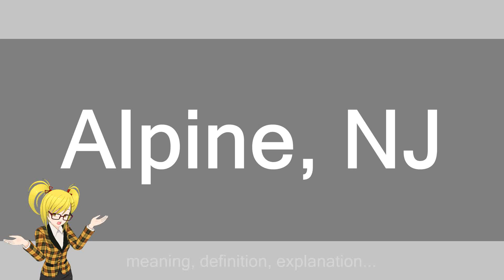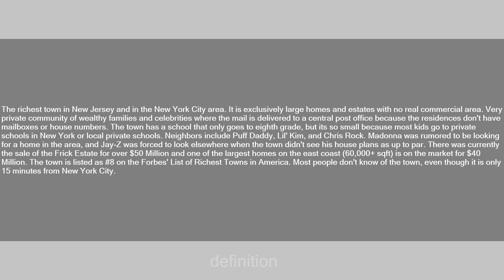Alpine, NJ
Slang flashcards: